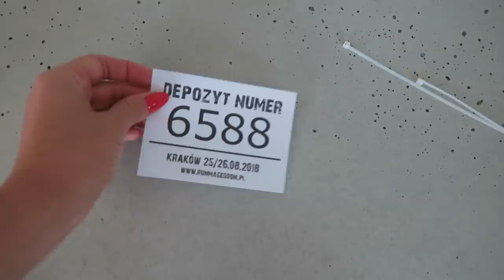ВЛОГ: КАК Я ЭТО ПОЗВОЛИЛА?! ГЕЛЬ ЛАК ДОМА. СТАРТОВЫЙ НАБОР SEMILAC [OSIA]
Мнение и подборка средств исключительно мои.

xoxo
Osia